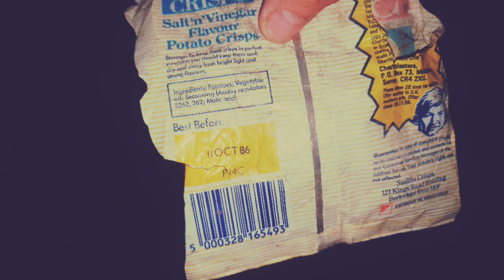RAF Trimley Heath, Suffolk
RAF Trimley Heath - powerhouse

RAF Trimley Heath was built in World War 2 as a GCI (Ground Controlled Intercept) radar station. With a range of 90 miles, the Type 7 GCI could be used to direct RAF night fighters to intercept Lufwaffe night bombers.

The station also saw service during the Cold War, but a fire in 1951 destroyed the operations room, or "Happidrome". The site was closed in 1956.

In 2020 all that remains is the powerhouse, no trace of the operations room can be seen in the woodland. A couple of personnel huts still just about survive. The powerhouse is visible from the nearby A14, and is passed by thousands of drivers everyday